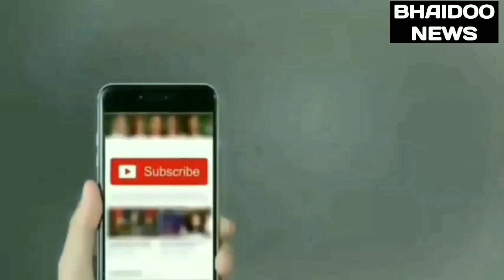||Pak media on india latest|| Pok- Gilgitblatistan new action Indian army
BHAIDOO NEWS BHAIDOO NEWS BRINGS LATEST NEWS FROM INDIA AND WORLD ON BREAKING NEWS, TODAY NEWS HEADLINES, POLITICS, BUSINESS, TECHNOLOGY'S, BOLLYWOOD,ISRO